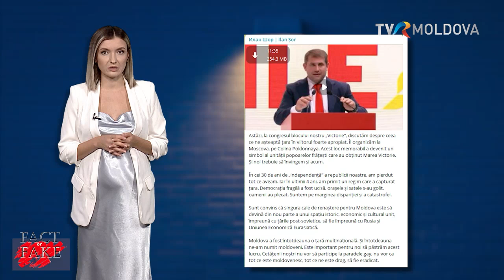FALS! Astăzi, oamenilor li se spune să nu mai meargă la biserică, dar să participe la paradele LGBTQ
FALS! "Astăzi, oamenilor li se spune să nu mai meargă la biserică, dar să participe la paradele LGBTQ. Acestea sunt valorile și cultura Uniunii Europene."